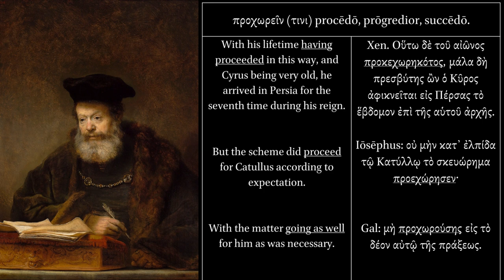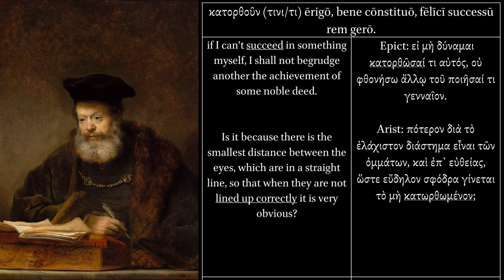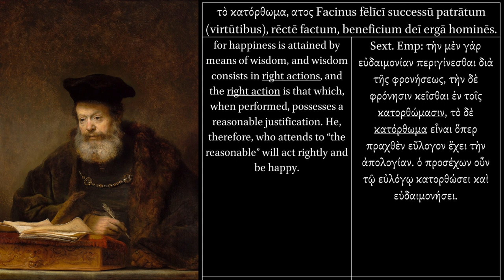Copia Verborum Graecorum: προχωρεῖν, κατόρθωμα